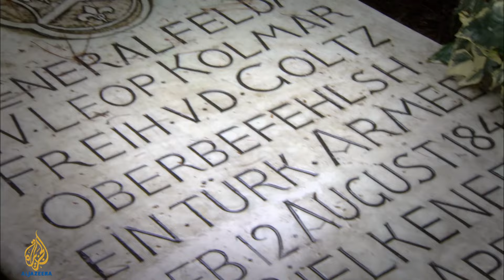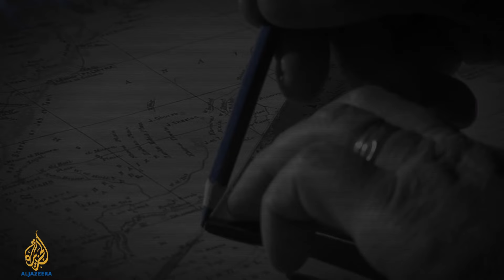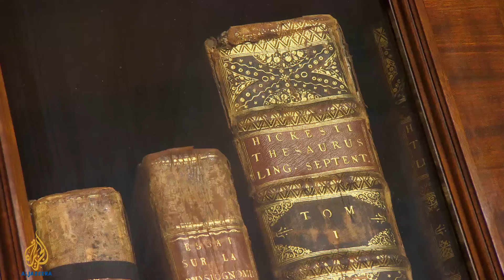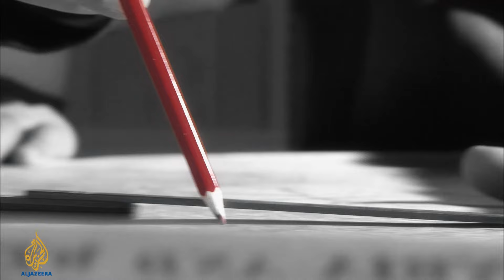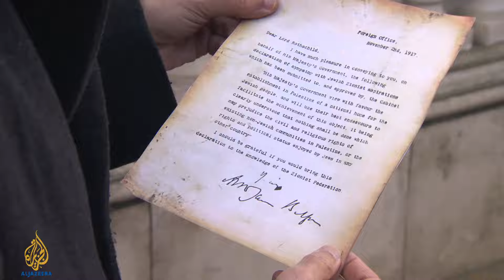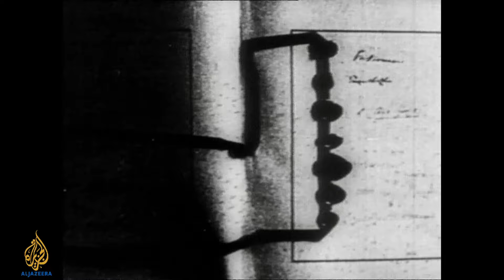WWI Through Arab Eyes | The New Middle East | Episode Three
World War One Through Arab Eyes - Episode three: The New Middle East

World War One was four years of bitter conflict from 1914 to 1918. Called 'The Great War' and the 'war to end all wars', it is often remembered for its grim and relentless trench warfare - with Europe seen as the main theatre of war.

But this was a battle fought on many fronts. There is a story other than the mainstream European narrative. It is not told as often but was of huge importance during the war and of lasting significance afterwards. It is the story of the Arab troops who were forced to fight on both sides but whose contribution is often forgotten.

They fought as conscripts for the European colonial powers occupying Egypt, Morocco, Algeria and Tunisia - and for the Ottomans on the side of Germany and the Central Powers. The post-war settlement would also shape the Middle East for the next hundred years.

In this three-part series, Tunisian writer and broadcaster Malek Triki explores the events surrounding World War One and its legacy from an Arab perspective.

Episode three covers the secret Sykes-Picot agreement between Britain and France and the way the two imperial powers carved up the former Ottoman Empire between them, regardless of the rights and demands of rights and nationalist movements across the Arab world.

Despite the Egyptian Revolution and the Iraq Uprising, Arab subservience to Ottoman rule was replaced by a series of mandates across the region in which Britain and France seized control of the areas they prized most – to satisfy their own ambitions, interests and ultimately to gain access to region's valuable oil resources.

The war gave birth to the Turkish nationalist movement which led to the founding of the modern Turkish state; and to Zionism, aided greatly by the Balfour Declaration of 1917.